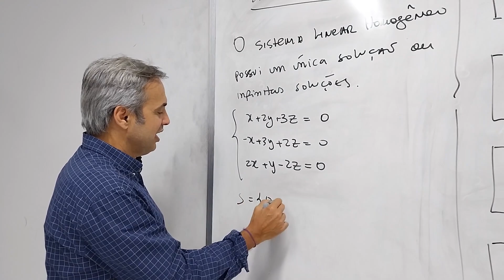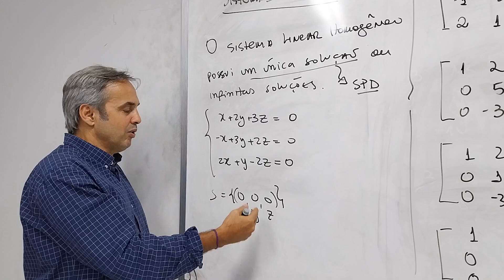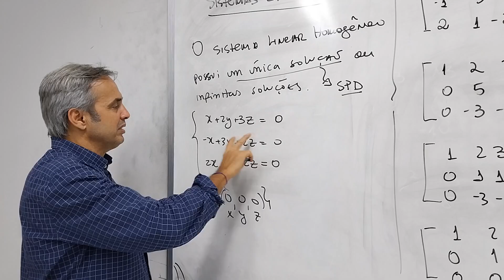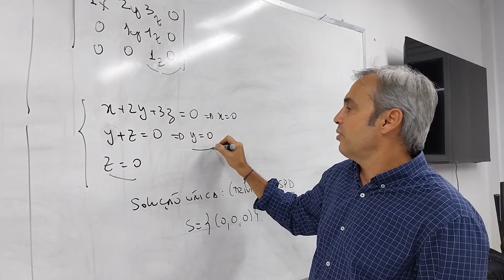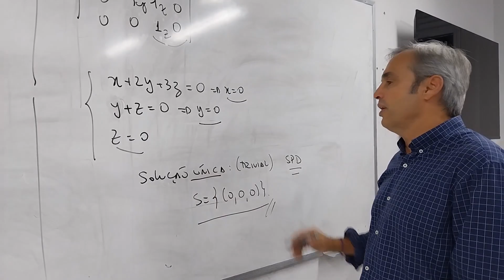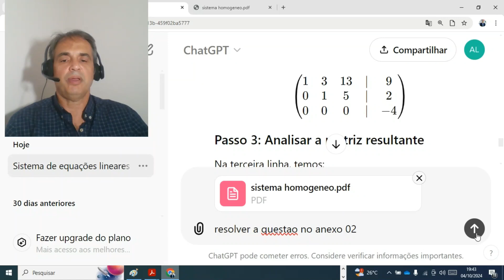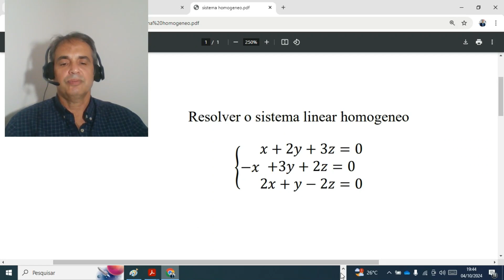Sistema linear homogêneo no ChatGPT